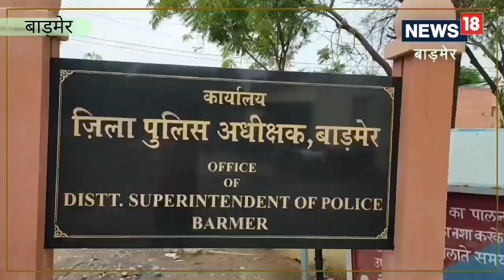बाड़मेर में साइबर ठगी के मामले में 10 गुणा इजाफा, लगाम लगाने के लिए खोला नया साइबर थाना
एक साल में करीब 10 गुणा बढ़े साइबर ठगी के मामलों को लेकर साइबर थाना बनाया गया है. जिसमे पुलिस उपाधीक्षक सहित 15 जवानों को थाने की कमान दी गई है. सोशियल मीडिया पर टीका-टिप्पणी को लेकर भी साइबर थाना निगरानी रखेगा.,barmer news|Cyber Crime|rajasthan news